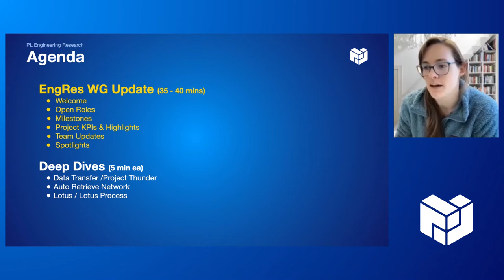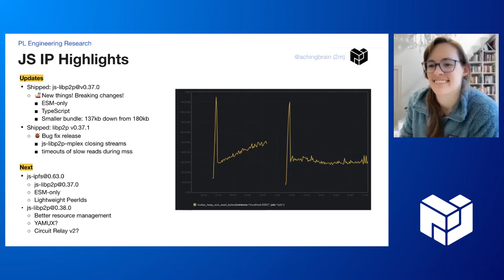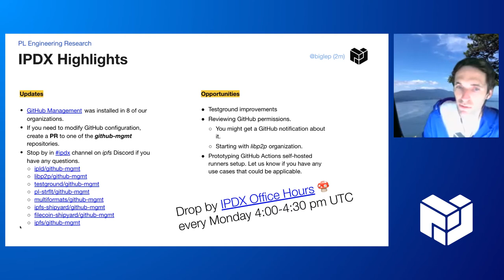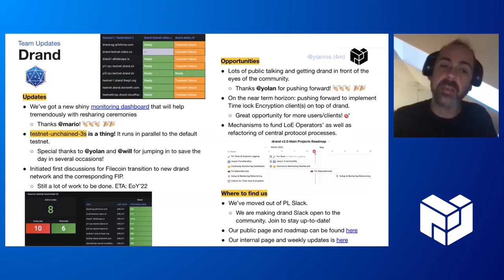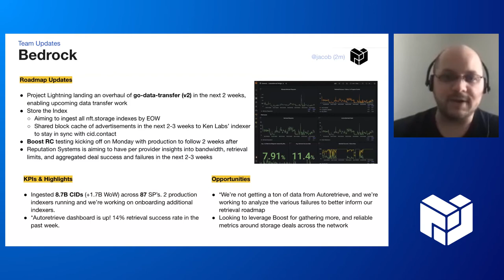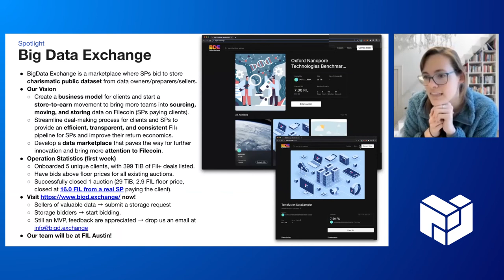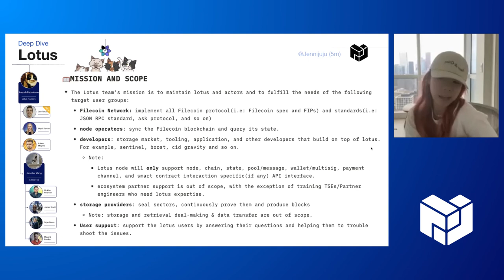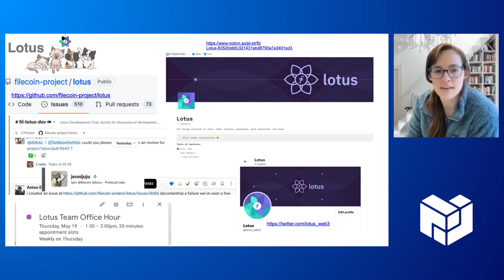PL EngRes All Hands: May 2022 (IPFS, Filecoin, libp2p + IPLD)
**Agenda**

00:00 - Welcome (momack)

04:21 - Project KPIs & Highlights
- IPFS (Adin)
- JS IP (achingbrain)
- libp2p (marco)
- IPLD (rvagg)
- Filecoin (jennijuju)

22:19 - Team Updates
- NetOps (Jesse)
- Drand (Yiannis)
- Nitro (DChoi)
- Bedrock (Jacob)
- Data Programs (João)
- CryptoEcon (Alex)

39:20 - Spotlights
- NV16 Skyr Upgrade (jennijuju)
- FVM Early Builders (Ally)
- ConsensusLab Eudico Garden (Marco)
- IPFS Implementer’s Day (aschmahmann)
- Big Data Exchange (molly)

44:00 Deep Dive
-Data Transfer / Project Thunder (Hannah)
-Auto Retrieve Network (w/ARG) (Will)
-Lotus / Lotus Processes (Jennijuju)